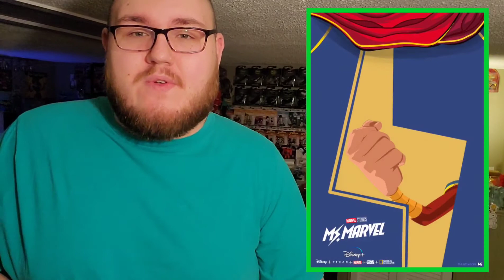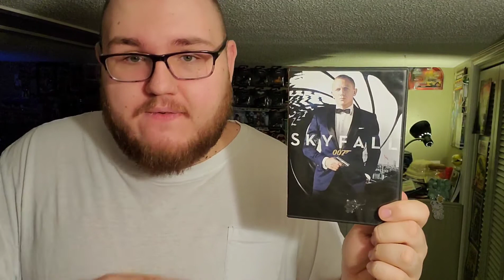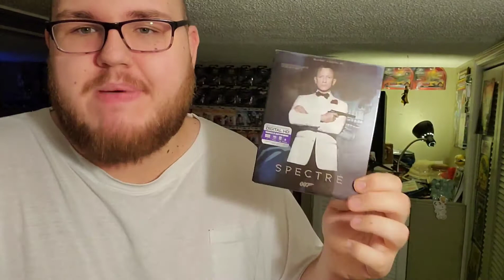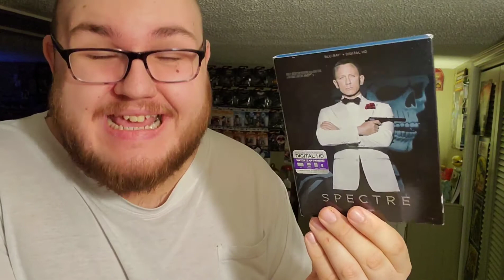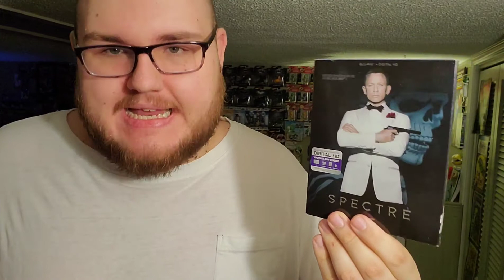Last Week in Pop Culture // Ep. 3 // November 16 - November 22 | zed collects